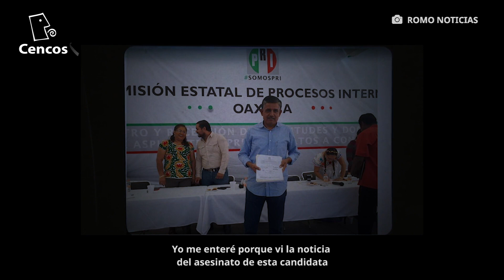Entrevista a Soledad Jarquín, madre de María del Sol Jarquín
El 2 de junio de 2018 la periodista María del Sol Jarquín fue asesinada en Juchitán, Oaxaca. Su madre exige justicia.